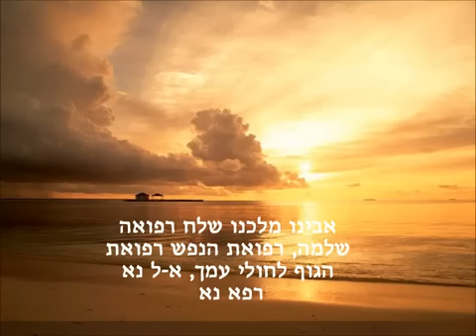Refuah shleimah!!Baruch Levine - Medicina - ISRAEL-SHALOM-ISRAEL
Refuah sheleimah una maravillosa y hermosa Hallel, es una tefilah por los enfermos de el pueblo de Elohim compuesta por Baruch Levine e interpretada con Ya'akov Shwekey de una manera magistral
Letra: Avinu, avinu malkeinu
Abba nuestro, Abba nuestro y Rey nuestro

Ishlaj refuah sheleimah
Envía sanación completa

Refuas hanefesh, refuas haguf
Sana el alma, sana el cuerpo

Le'jolei, le'jolei amejo
De los enfermos, de los enfermos de tu pueblo

Keil oh refona, Keil oh refona ana
Oh Elohim sánalos, oh Elohim sánalos por favor

Shilaj, shilaj refuah sheleimah
Envía, envía sanación completa

Le'jolei amejo
A los enfermos de tu pueblo.